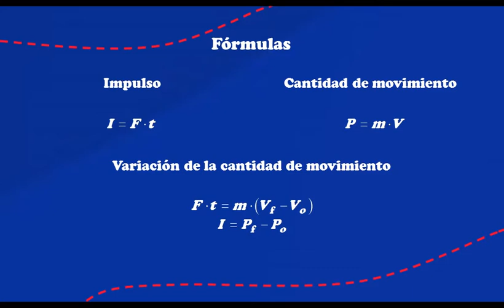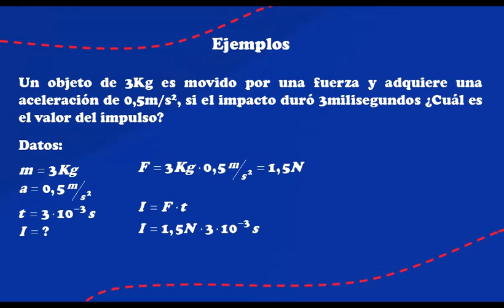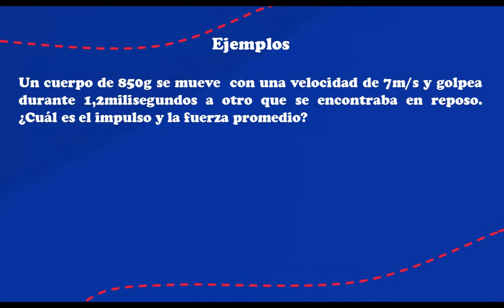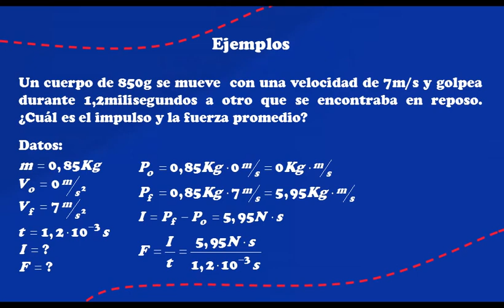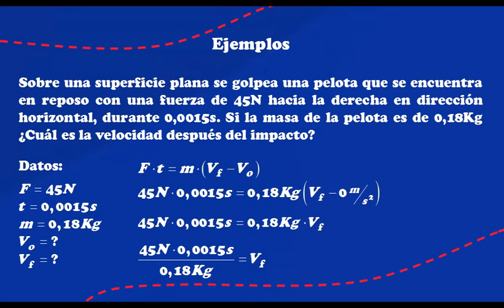Impulso y cantidad de movimiento lineal - Physics (10th Grade)